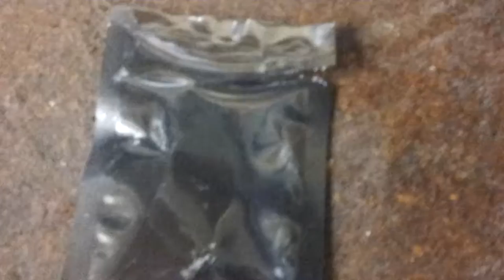50,000 Volts vs Anti-Static Bag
Anti-Static bag gets destroyed by 50,000 volts. Bag becomes a capacitor after this and I get a minor shock from it.